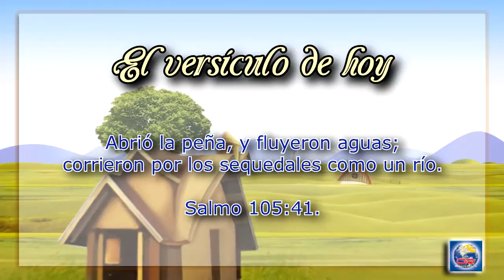Devoción Matutina Para Menores - Miércoles 16 de Marzo del 2016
LECCIONES PARA LOS QUEJOSOS

Abrió la peña, y fluyeron aguas; corrieron por los sequedales como un río. Salmo 105:41.

Tantas cosas les habían sucedido a los israelitas que apenas parecía posible que hubiera transcurrido solo un mes. Cruzaron el mar Rojo; caminaron por el desierto de Shur; tragaron (y escupieron) las aguas amargas de Mara; descansaron en el hermoso oasis de Elim con su variedad de árboles, pasto alto y doce manantiales; volvieron a salir al desierto de Sin; y comenzaron a comer maná como su alimento principal.

Ahora estaban caminando arduamente a través del extremo del desolado desierto de Sin, acercándose a Refidim. No había pasto verde ni árboles de sombra que dieran alivio del sol abrasador. Era la primavera tardía y debían haber arroyos fluyendo por los valles. Pero, cuando los israelitas fueron al lugar de acampada en Refidim, no había una gota de agua en el lecho del río.

“¡Agua! ¡Danos agua!”, le gritaron a Moisés. Cuanto más gritaban, tanto más tristes e impacientes se volvían, hasta que finalmente recogieron piedras y estuvieron por matar a Moisés. En angustia, Moisés lloró al Señor:

"¿Qué haré?"

Dios le dijo que tomara a los ancianos de Israel consigo, delante del pueblo, y golpeara una roca con su vara de pastor. Cuando Moisés lo hizo, ocurrió un milagro. El agua brotó de la roca, dando lugar a un arroyo con suficiente provisión para todo el campamento.

El pueblo se había comportado de una manera tan terrible que Moisés llamó al lugar Masah, que significa “tentación”, y Meriba, que significa “murmuración”.

Por haber murmurado contra él, Dios permitió que la belicosa tribu de los amaleci- tas atacara a los rezagados. También tenía otras lecciones para que su pueblo aprendiera.

Al día siguiente, Moisés seleccionó a algunos de los hombres más valientes para que persiguieran a los amalecitas, mientras él subía a una colina alta con su vara de pastor en la mano a fin de orar para que tuvieran éxito. Mientras estaba parado allí con sus manos levantadas, Aarón y Hur, quienes habían subido a la cima de la colina con Moisés, notaron que cada vez que Moisés se cansaba y bajaba sus manos los israelitas comenzaban a perder la batalla. Así que, Aarón y Hur sostuvieron sus manos arriba hasta que el sol bajó y los amalecitas huyeron.

Dios estaba tratando de enseñar a su pueblo que podían confiar en él para que peleara sus batallas por ellos. También intentaba enseñarles que, en lugar de quejarse a los gritos ante Moisés, debían estar ayudándolo.